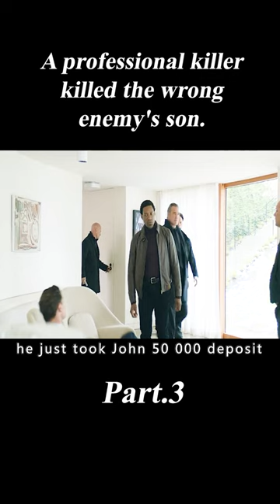A Professional Killer Killed the Wrong Enemy's Son.3/3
Movie Name:Cold Pursuit

Summary:A grieving snowplow driver seeks out revenge against the drug dealers who killed his son.

Director
Hans Petter Moland
Writers
Frank Baldwin,Kim Fupz Aakeson
Stars
Liam Neeson,Laura Dern,Micheál Neeson